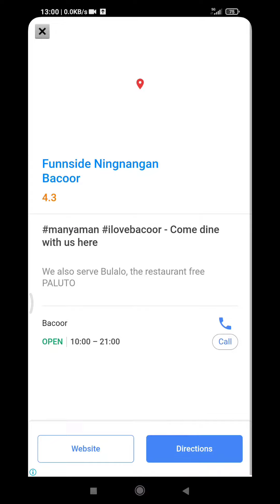stray gameplay android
Stray is a third-person cat adventure game set amidst the detailed neon-lit alleys of a decaying cybercity and the murky environments of its seedy underbelly. Roam surroundings high and low, defend against unforeseen threats and solve the mysteries of this unwelcoming place inhabited by nothing but unassuming droids and dangerous creatures. See the world through the eyes of a stray and interact with the environment in playful ways. Be stealthy, nimble, silly, and sometimes as annoying as possible